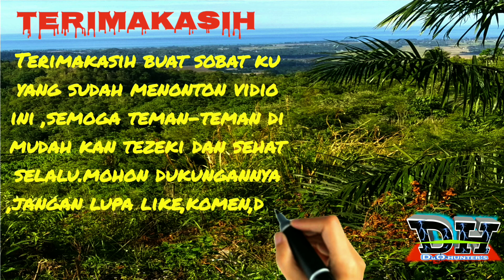🔴GILA!!!HUNTING RUWAK-RUWAK PAKAI SLUG//Impact nya slug lokal setara dengan import‼️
Duo hunter
VIDIO ini tentang berburu dan hasilnya kita komsumsi semoga terhibur

hunting ruak ruak
hunting ruak ruak terbaru
hunting burung ruak ruak
cara hunting ruak ruak
hunting ruwak ruwak enak